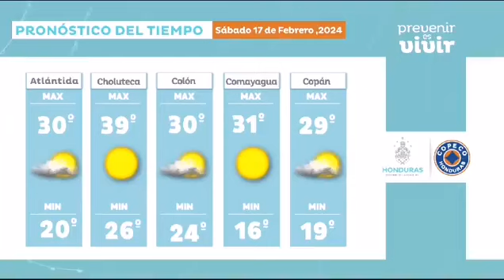Condiciones secas y precipitaciones leves se pronostica en Honduras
Continúan las condiciones secas en la mayor parte del territorio nacional, pero, se esperan precipitaciones débiles en áreas de la región oriental, producto del transporte de humedad proveniente del mar Caribe.